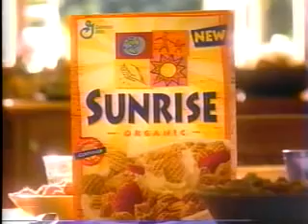Comedy Central Commercial Breaks (1999)-Vol. 5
1. Comedy Central lineup bumper
2. Florida orange juice
3. 3 Xtreme (Playstation)
4. Sunrise organic cereal
5. E! True Hollywood Story promo (Lenny Bruce and Redd Foxx)
6. Lost & Found TV spot
7. Smint/Never Been Kissed
8. 3dfx
9. Lipton Brisk Iced Tea (Bruce Willis and The Jeffersons)
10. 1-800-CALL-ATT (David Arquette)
11. U.S. Army
12. Focus Dailies
13. Big Shots promo (Andy Kaufman)
14. YMCA
15. Polaroid
16. Comedy Central channel promo
17. Win Ben Stein's Money promo
18. MCI WorldCom (Michael Jordan and Foghorn Leghorn)
19. Ford Explorer Sport
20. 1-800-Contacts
21. U.S. Army
22. Sentinel